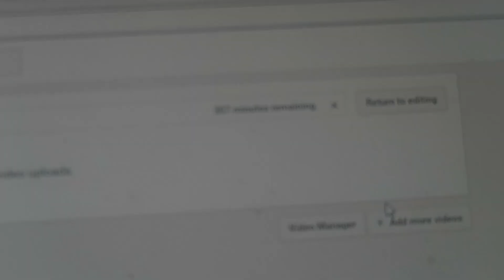(DAY 602) HARI PERTAMA .